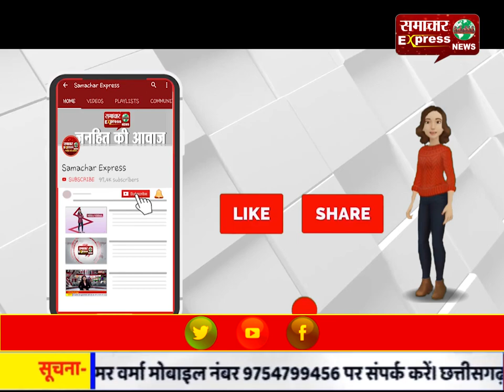लॉक डाउन में शराब बेचने की शिकायत के बाद हरकत में आया आबकारी विभाग